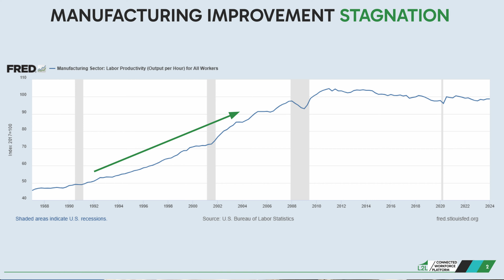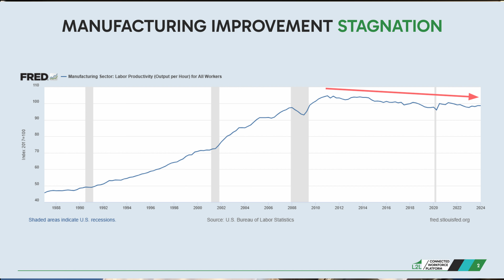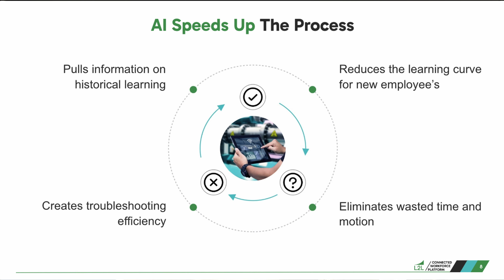Transforming Continuous Improvement With AI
AI is dominating the thought process within manufacturing. But most of the brain power being spent on this topic centers on how to have a practical application of this technology so that it enhances the Availability, Performance and Quality of the factory floor.

In this episode we discuss the practical application of AI and how it can be used to remove wasted time and motion in the day to day lives of factory workers.